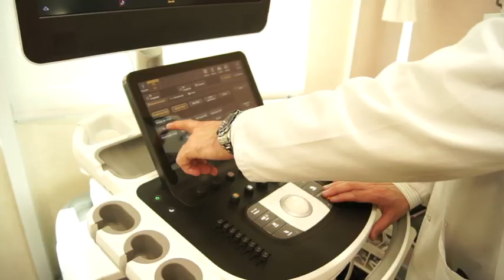Servicio de Cardiología del Hospital La Luz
El Dr. Roberto Martín Reyes, jefe del Servicio de Cardiología del Hospital La Luz, explica las principales áreas y diferentes unidades que conforman dicho servicio.